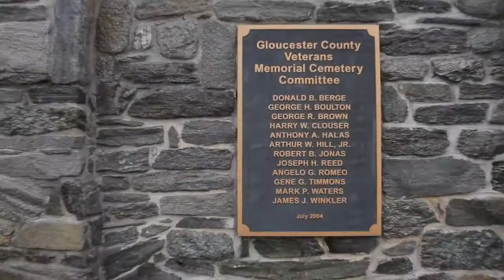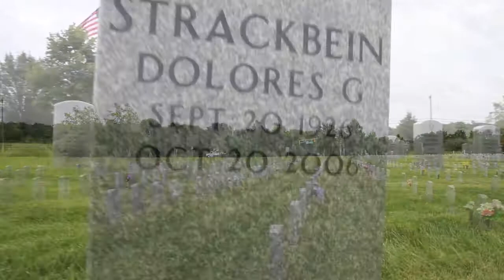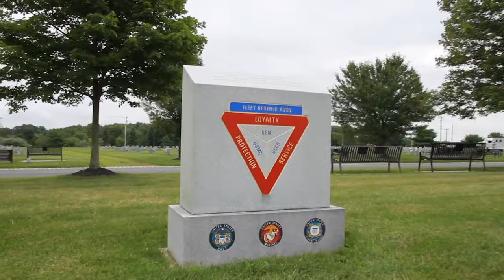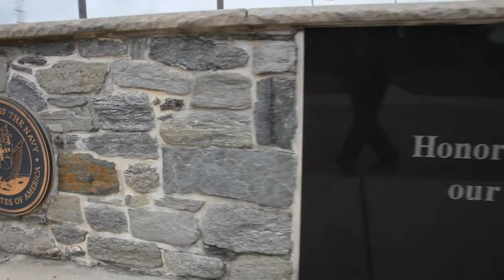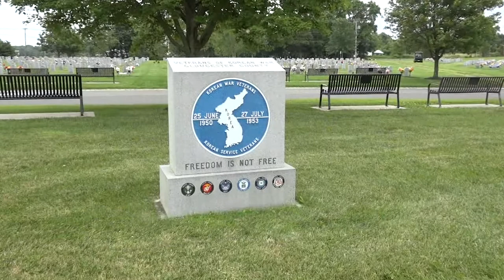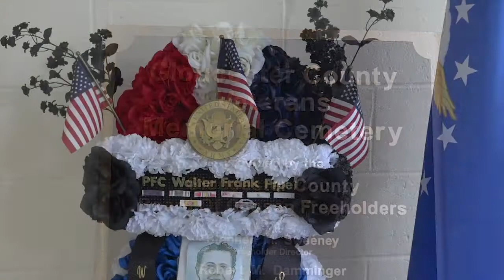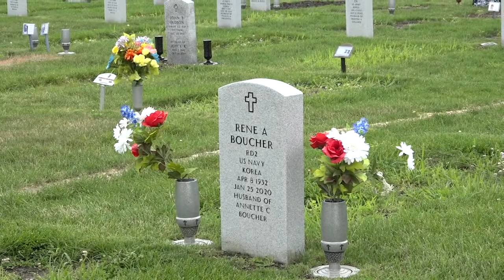Funeral July 17 2020 Astera Video